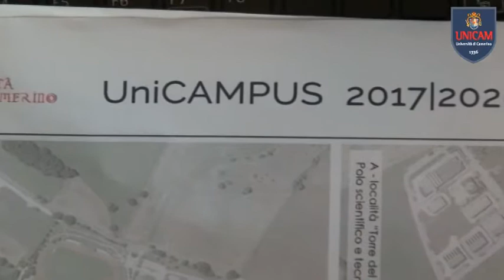Nuovi alloggi per gli studenti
Ultimi dettagli per i nuovi alloggi donati dalle Province autonome di Trento e Bolzano.
Importanti novità in questi primi giorni dell’anno all’Università di Camerino. Nei giorni scorsi infatti, il rettore Unicam Flavio Corradini ha ricevuto in Ateneo i tecnici delle Province autonome di Trento e di Bolzano, che hanno scelto di sostenere l’Università di Camerino attraverso la donazione di una struttura di circa 400 alloggi per gli studenti. Si è trattato di un incontro estremamente positivo, ha affermato il rettore Corradini, nel corso del quale sono stati definiti gli ultimi dettagli del grande progetto di costruzione di alloggi permanenti per gli studenti dell’Università di Camerino, che saranno realizzati nei prossimi mesi nell’area adiacente il campus universitario. Un progetto estremamente importante che consentirà in parte di sopperire alla mancanza di alloggi nelle abitazioni private situate nel centro storico di Camerino. A primavera dunque si vedranno i frutti di questa importante iniziativa messa in campo dalle Province autonome di Trento e di Bolzano, con il sostegno del commissario straordinario alla ricostruzione Vasco Errani.